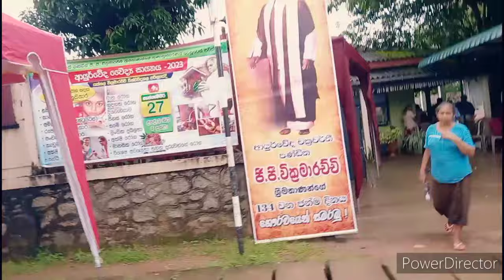Uni Vlog💝|Special days at University❤️|වික්‍රමාරච්චි සතිය-02😍…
Special days at Gampaha Wickramarachchi University of Indigenous Medicine ❤️